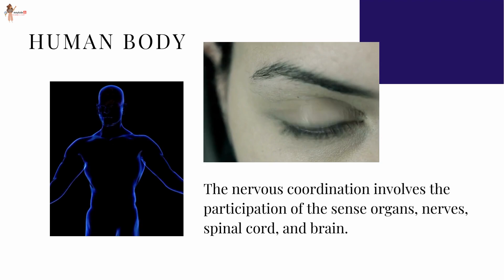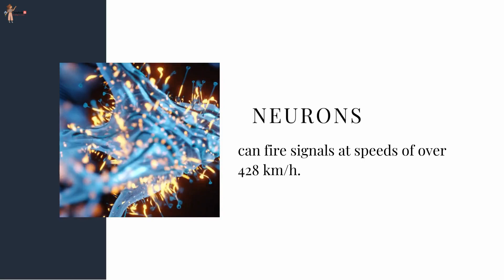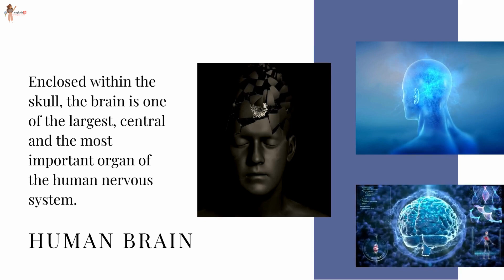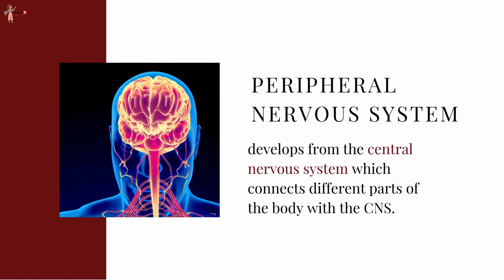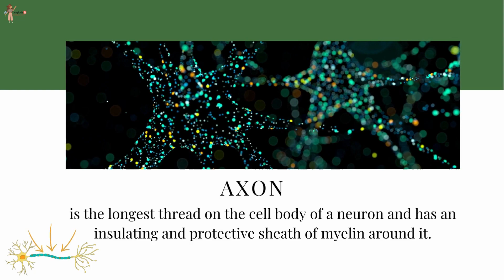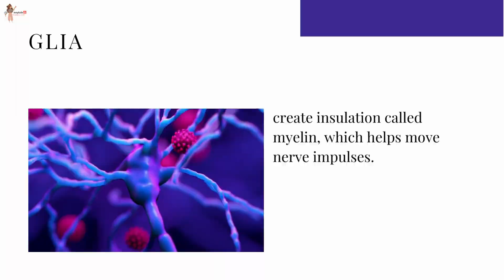Human Nervous system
Human nervous system is the most important and very complex organ system. We often wonder how do we feel pain, how do we do the voluntary tasks, also the involuntary tasks, etc. Know the basics of human nervous system, and how does it function.

One good habit leads to another and this is how you can attract positive outcomes in life.

Have fun!

5. What? Who? Why? When? How? Where?

15. isaykids

About us!

Love,
isaykids